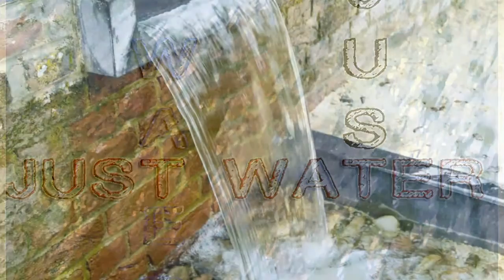National Trust Fountains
Just Water